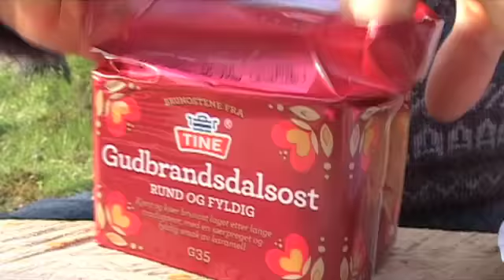Trollfest - Brumlebassen (teaser)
Norway's TROLLFEST has released a video teaser for the band's upcoming fifth full-length album. With artwork by the Swedish cartoonist Jonas Darnell, who originally created the iconic metal duck from TROLLFEST's "Villanden" album, and design by Terje Johnsen,  the 13-track "Brumlebassen" is set for release on NoiseArt Records on August 24 of this year in both limited edition digipack format and gatefold vinyl.